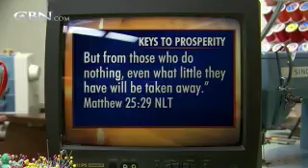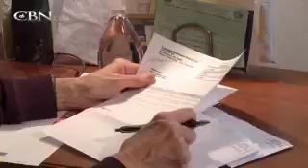A Strategy for Prosperity, No Matter the Economy - CBN.com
A successful business can still fall victim to the surrounding economy. Dianna lost business fast and didn't know how she'd make ends meet. See Dianna's decision and how she got business beyond measure... The Christian Broadcasting Network CBN